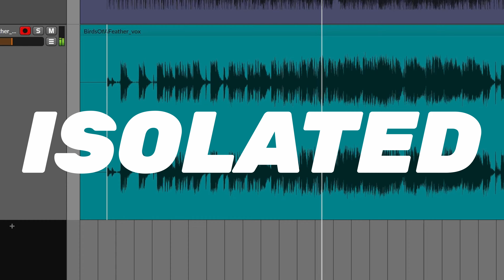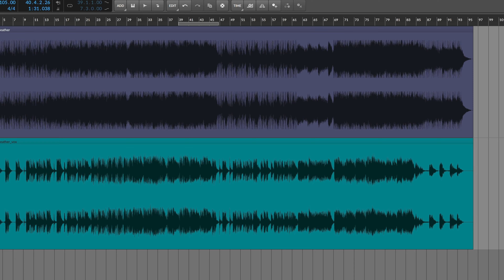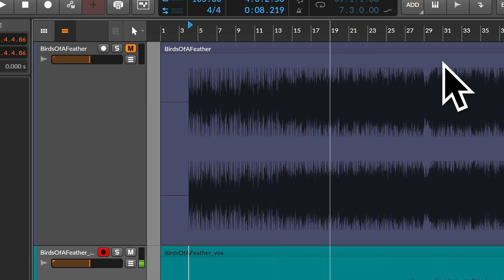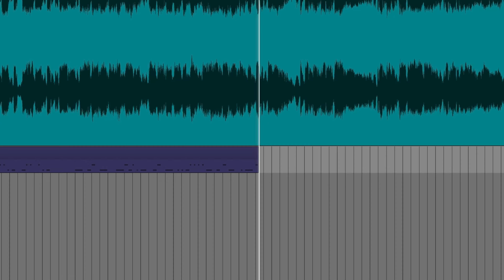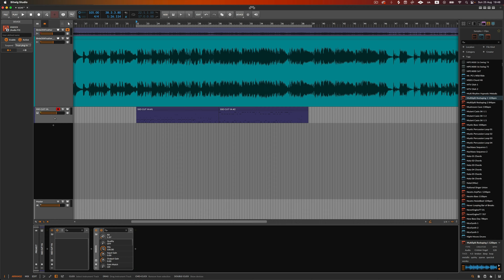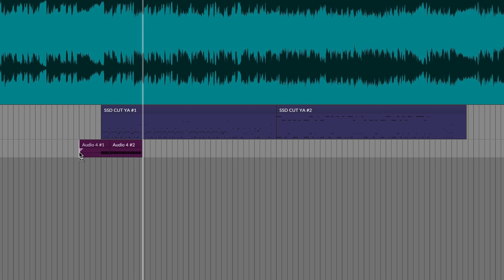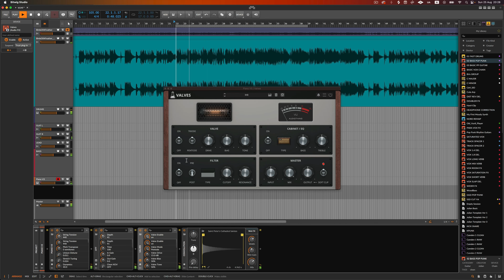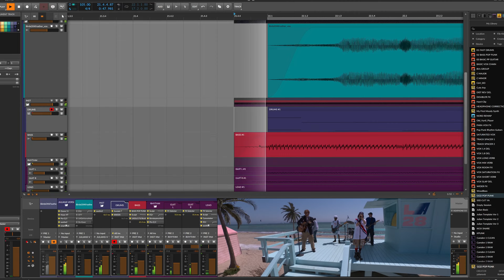Remaking Birds Of A Feather without hearing it…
Billie Eilish... me... for the first time... together?

As a punk rock producer... I wanted to produce a well known rock song based on the isolated vocal track only... without ever having listened to the original full track before. But to my surprise, as I went to the Billboard Rock and Alternative Charts to look for a song I didn't know... I found Billie Eilish in first place! Can I produce a Billie Eilish track... and make it rock?

Based on the @DrumeoOfficial series.